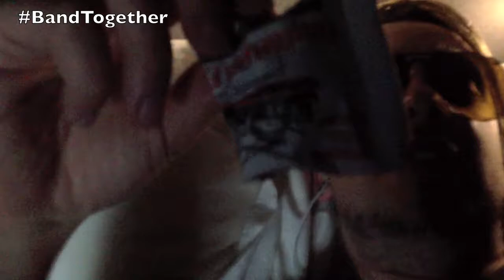Touring With MC Lars Part 2 BandTogether Vlog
PART 2 Tour blog from our tour with MC Lars in the UK 2013, please subscribe if you like my videos, thumbs up if you enjoyed this video and please share :)